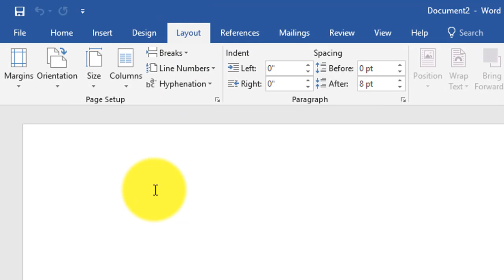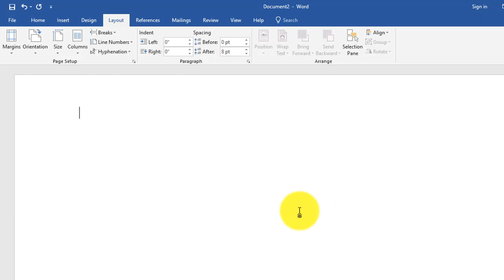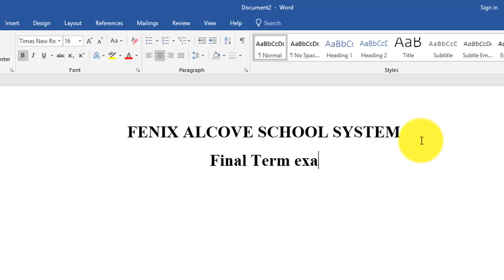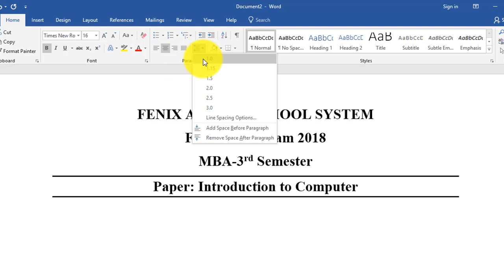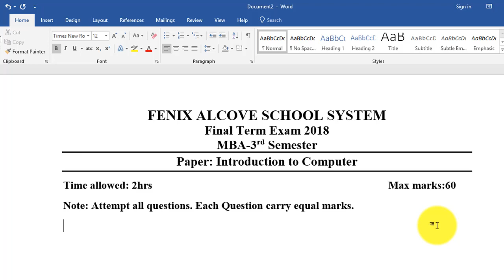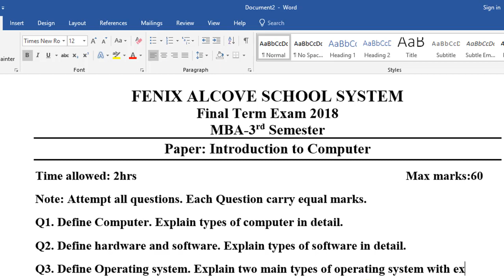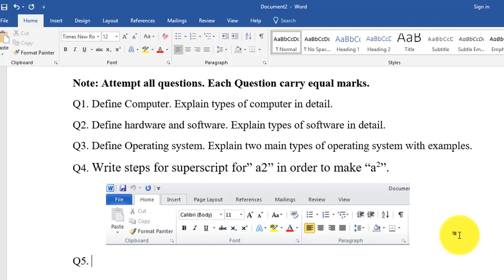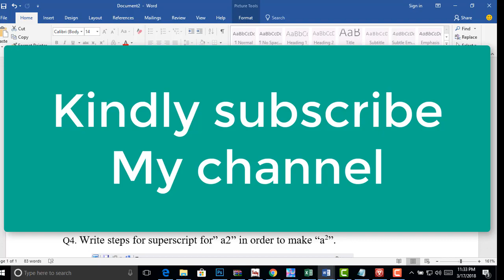How to Make Exam question paper in Ms word 2016 in Urdu/Hindi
This tutorial will help students how to make exam  question papers in Microsoft word 2016
How to create math's question paper in word 2016, also student will learn how to make quiz in ms word 2016,

To Create More Professional Question Paper in ms word follow the link bellow.
1.How to create question Paper in word 2016

2.How to create maths question paper in ms word 2016

3.How to create multiple choice question in ms word 2016

4.How to make exam question paper in ms word in Urdu / Hindi

5.How to type question paper in ms word for practical note book

6. how to write math equation in ms word 2016

7. How to type exam question paper in ms word 2016

8. How to type Urdu question paper in ms word 2016

9. How to create math question paper in CorelDraw x6

10. creating math equation by using math type 7.0 editor

11. Creating math question paper in ms word by using Math type 7.0 editor

12. How to design MCQs Answer Sheet in ms word 2016

13, Creating multiple choice question paper in ms word by using OMR fonts.

14. Creating MCQs question paper in two column

15. How to setup page for Question paper in ms word 2016

16. How to Create Question paper in adobe Pagemaker software

How to make equation in Microsoft word 2016,
How to insert symbols for equation in Microsoft word 2016, questionnaire in Microsoft word 2016,
How to type exam paper in Microsoft word 2016,
question paper typing in Microsoft word 2016,
how to type question paper in Microsoft word 2016,
Question paper typing, in Microsoft word 2007, 2010, 2013, 2016,
How print a math question paper in Microsoft word 2016,
How to prepare question paper in Microsoft word 2016,
how to set question paper in Microsoft word 2016,
how to make math and science quiz in word 2016,
how to type question paper in ms word in hindi,
how to exam paper ms office in telugu,
how to type paper on computer,
calculating a persons salary,
how to make maths paper,
how to make school question paper pattern
question paper in ms word 2016,
How To Make A Paper Computer | Wonderful Youtube Videos